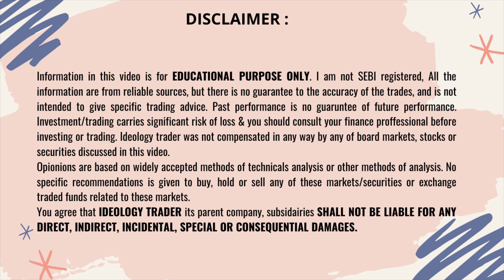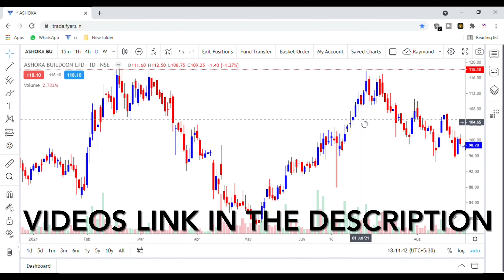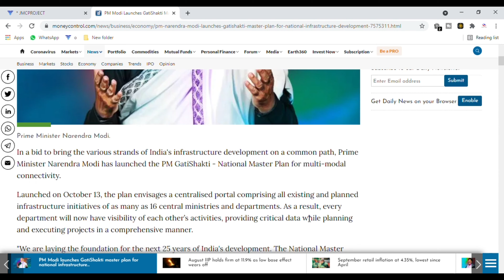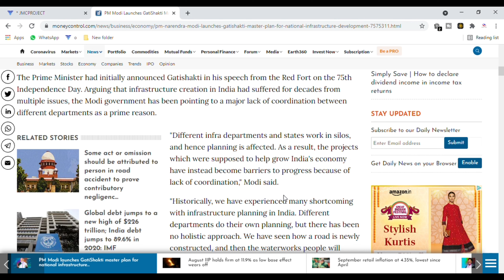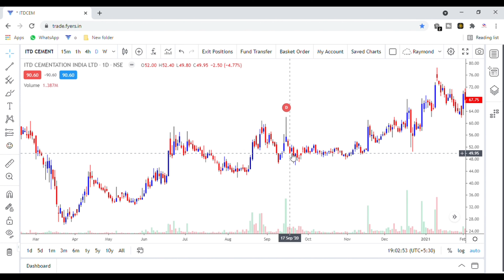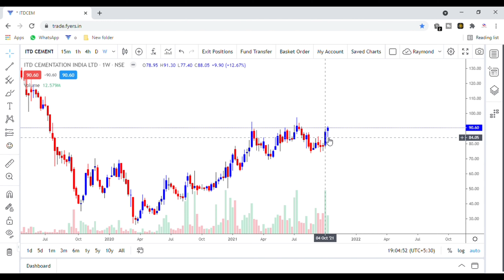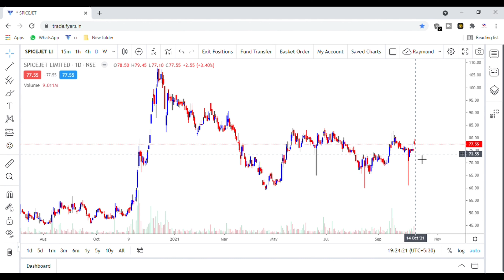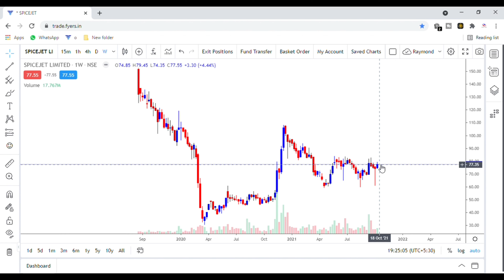STOCK UPDATE & ANALYSIS : ASHOKA BUILDCON LTD | JMC PROJECTS LTD | ITD CEMENTATION lTD | SPICEJET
STOCK UPDATE & ANALYSIS : ASHOKA BUILDCON LTD | JMC PROJECTS LTD  | ITD CEMENTATION ITD | SPICEJET

Stocks, Futures and Options trading involves a substantial risk of loss and is not suitable to every trader/investor. The valuations of stocks, futures and options may fluctuate and as a result clients may loose more than their original investment. The impact of seasonal and geopolitical events is already factored into market prices. The highly leveraged nature of futures trading means that small market movements will have great impact on your trading account, this can work against you, leading to large losses or can work for you, leading to larger gains. I am not SEBI REGISTERED.
You should not engage in trading unless you fully understand the nature of transactions you are entering into and the extent of your exposure to the losses. All the trading strategies are used at your own risk.

00:00 Intro
00:25 Ashoka Buildcon Stock Update
03:54 Jmc Projects Stock Update
05:39 News On Infrastructure Sector
06:50 Itd Cementation Stock Update
09:20 Spicejet Stock Update